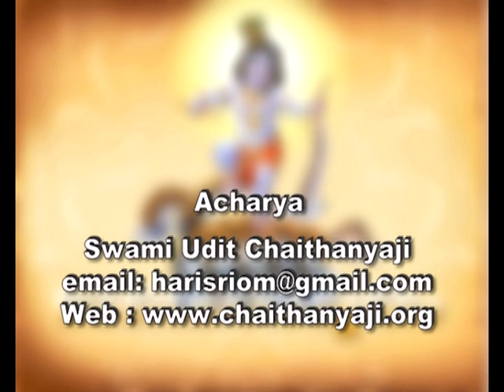Bhagavatam - Bhagavatamrutham - Swami Udit Chaithanya - Ep 44.4 - ഭാഗവതാമൃതം - സ്വാമി ഉദിത് ചൈതന്യ